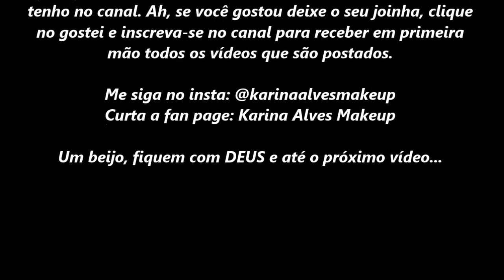Serie DMI 7# Delineado de gatinho - Karina Alves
Hoje trago para vocês mais um vídeo da nossa serie DMI dicas de maquiagem para iniciantes e hoje falo com vocês sobre delineado, qual uso, como usar, o que funciona enfim. Ah já tem seis vídeos no canal dessa serie se você ainda não os viu acesse o links aqui a baixo.
Um beijo fiquem com Deus e até o próximo vídeo...